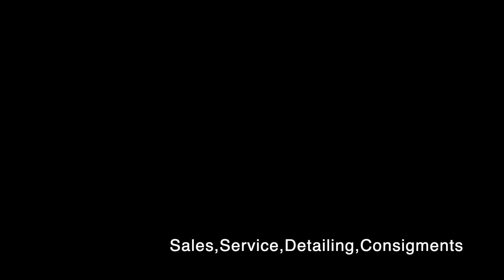2005 Porsche Carrera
2005 Porsche Carrera